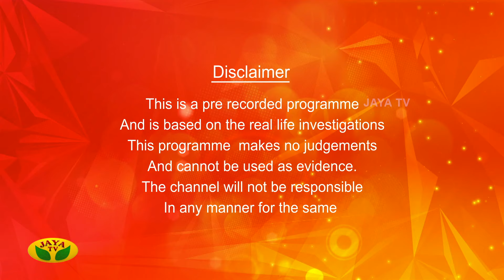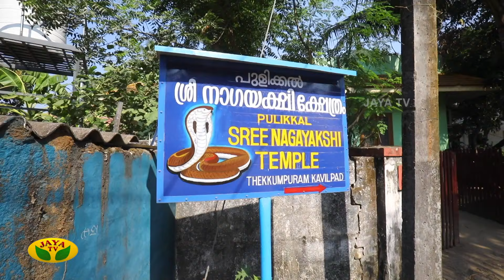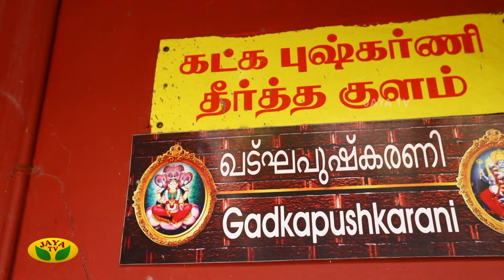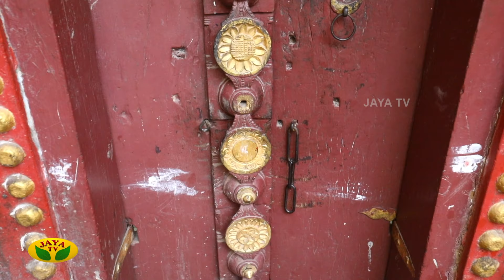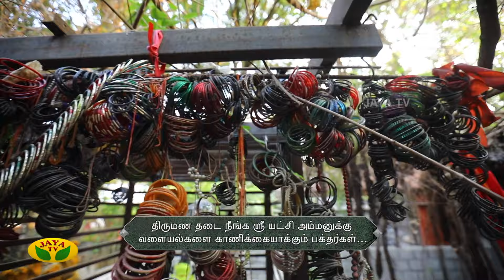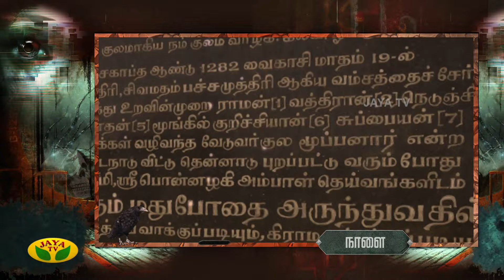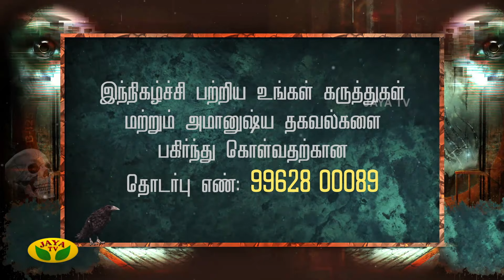திருமண தடை நீக்கும் ஸ்ரீ யட்சி அம்மன்! | Sree Nagayakshi Temple | Mannil Ulavum Marmangal | Jaya TV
திருமண தடை நீங்க ஸ்ரீ யட்சி அம்மனுக்கு வளையல்களை காணிக்கையாக்கும் பக்தர்கள்

Category Entertainment